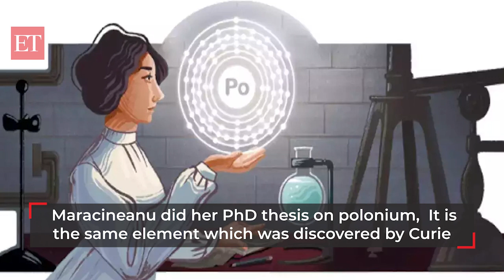Google Doodle honors Ștefania Mărăcineanu’s 140th birthday and pays tribute to her legacy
Google celebrates the 140th birth anniversary of Romanian physicist Stefania Maracineanu with an artistic doodle. Maracineanu was one of the pioneering women in the discovery and research of radioactivity. Today's Google doodle features Maracineanu working in a laboratory.